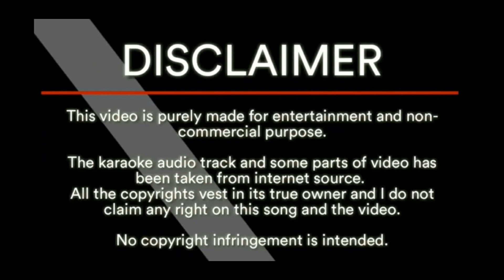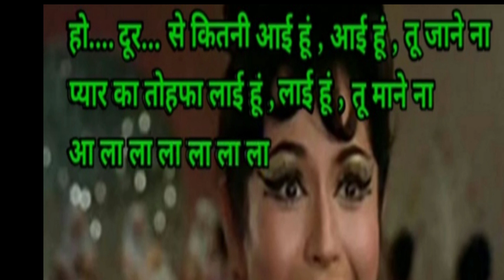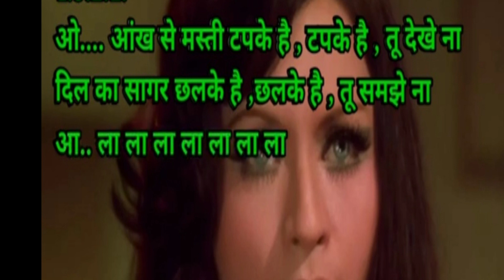AA JANEJA (Movie INTEQAAM, released -1969) Harmonica by Devendra Gupta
One of the very few dance numbers sung by Lata Mangeshkar ji.  The Movie is  INTEQAAM released in the year 1969. A very melodious song by Lataji and equally given justice by Helan through her superb dance performance.
Hope you enjoy and like it. Please do share and comment in the box.